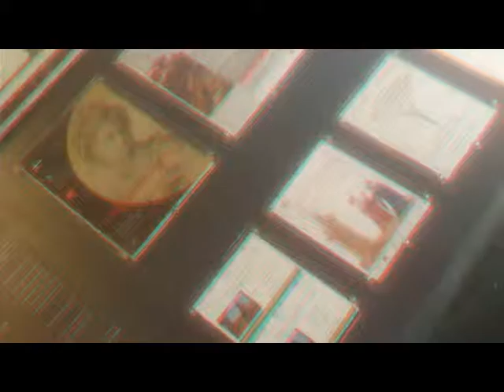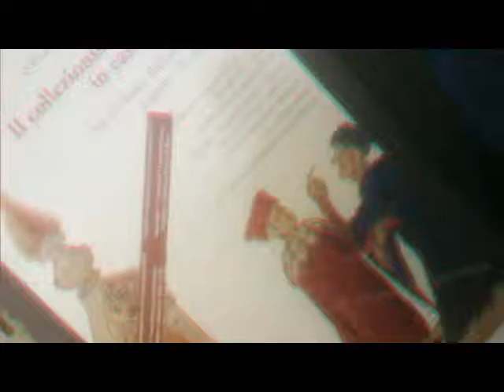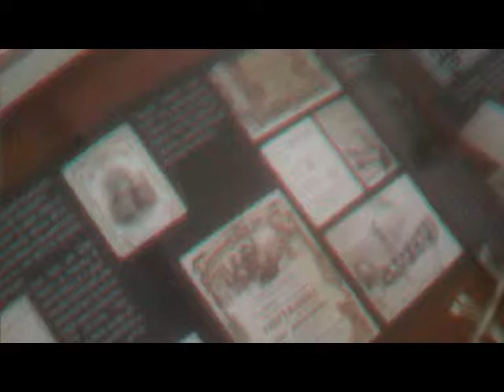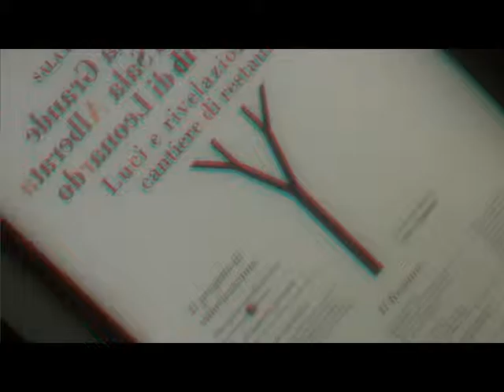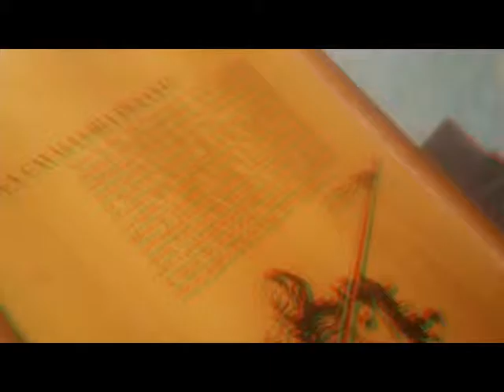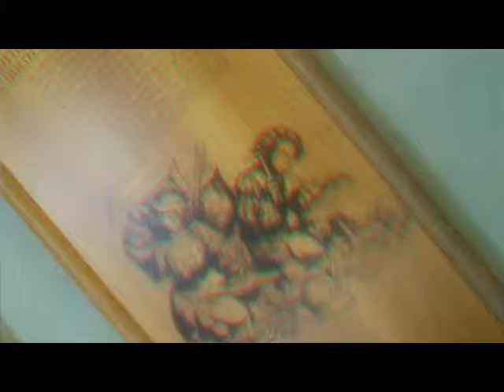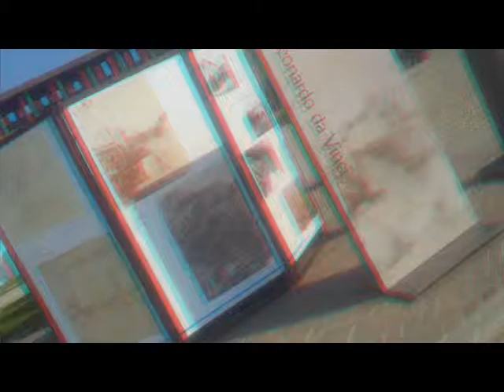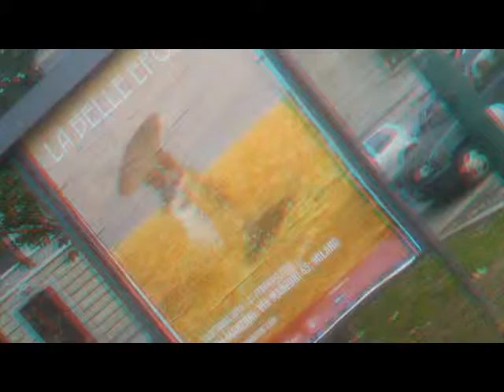3D Anaglyph MILANO NoOnly Violin Manufacturing Tiny Exhibit [by Sergio Conegliano]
3D Anaglyph MILANO NoOnly Violin Manufacturing Tiny Exhibit [by Sergio Conegliano]